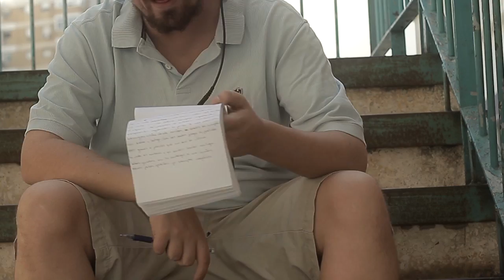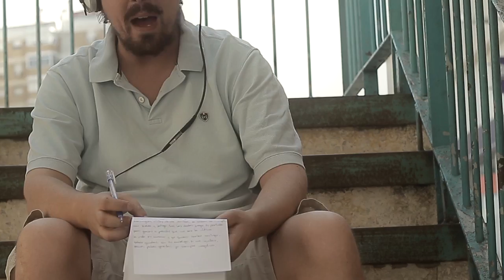LibreJAM#4 presenta : VIRUSH Aorta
LibreJAM#4
Virush interpreta Aorta Instrumental Principe Palanca
Voz en directo
Descarga Track
Realizado por Noé Moreno
LIBREjam nace con la idea de transmitir la música en directo desde una visión mas intima. El verdadero talento sale a la luz sin necesidad de mas complementos qué un artista mostrando lo que sabe hacer.